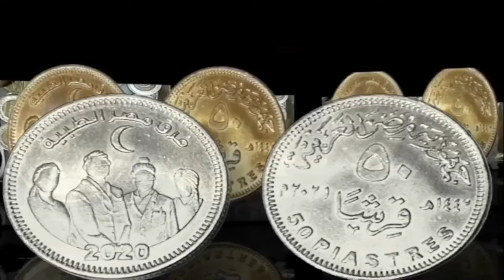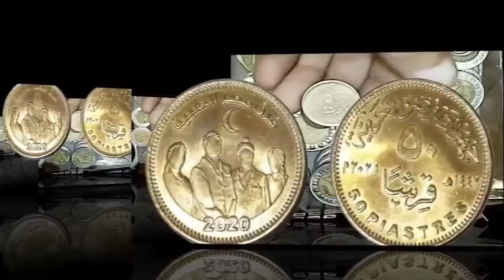50 قرش نيكل خالص خطأ نادر جدا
اغرب واندر 50قرش فى مصر والعالم صك من معدن واحد ولا يقدر بثمن حاليا وهو من
الحديد فقط ولا يوجد حتى الان فى مصر والعالم الا قطعتين فقط وحظة الى معاة
خطا جنية من معدن واحد
50قرش فرق مصر الطبية من معدن النيكل فقط
50قرش
جنية 2018 الخطا النادر
اخطاء العملات المعدنية
العملات المصرية
سلسلة نوادر العملات المصرية
العملات المعدنية

وتأتي أماكن بيعها في الأماكن التالية:

    محطة مصر.
    أيضًا منطقة المنشية.
    منطقة الإبراهيمية.

6 ش طلخا متفرع من صلاح الدين امام هايبر نجمة هليوبليس
هواة جمع العملات النقدية القديمة والنادرة والاشياء الاثرية